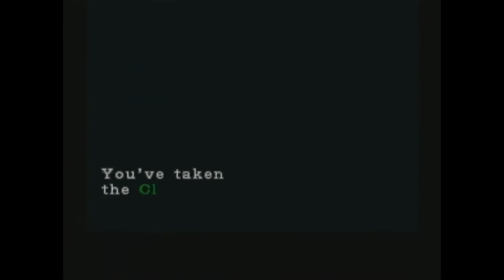Resident Evil 3 Nemesis Part 2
Wow, alot of exploration thats not in a police station/island/mansion